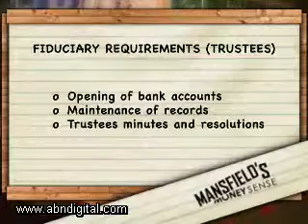Closer Look at Trusts - Part 1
In this edition of Mansfield's Money Sense, Jeremy Mansfield takes a closer look at Trusts. Joining Jeremy in studio is Shaun Latter, Wealth Manager at Quaestor, and Cheryl Howard, MD of Cheryl Howard and Associates.